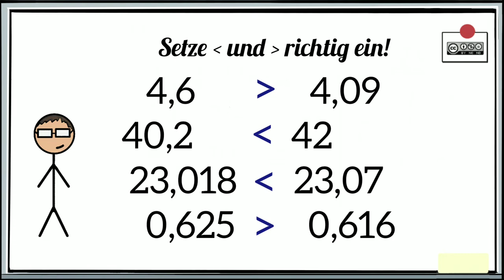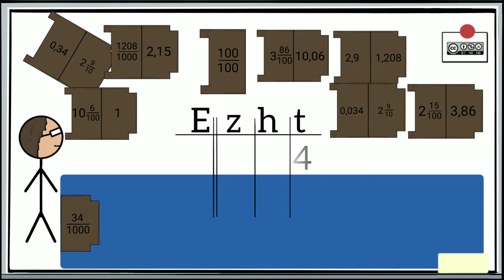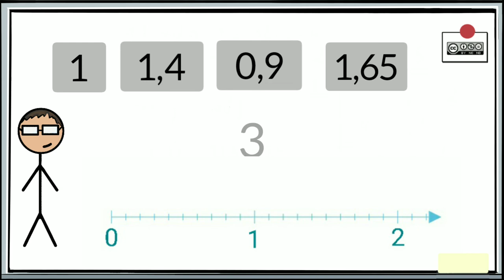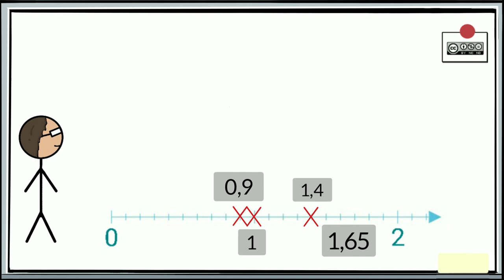Einführung zu den Dezimalzahlen MASTERY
Einführung in die Dezimalzahlen